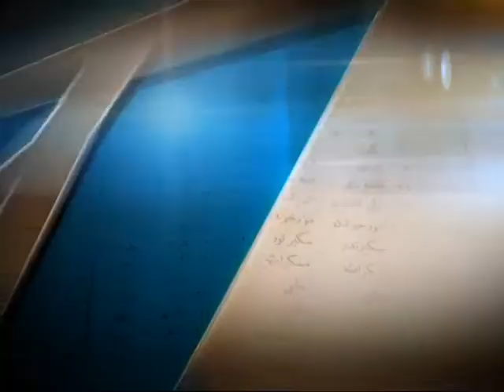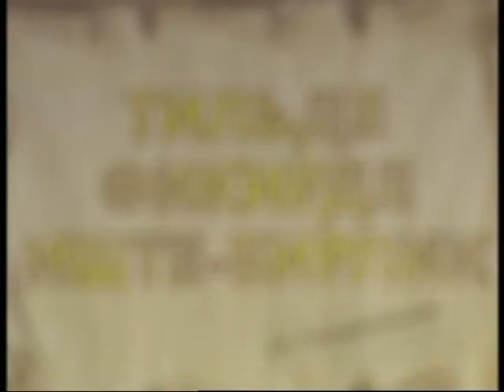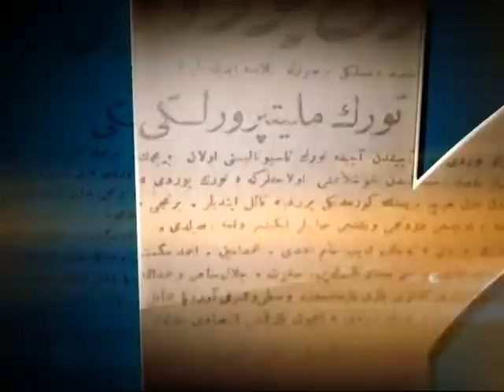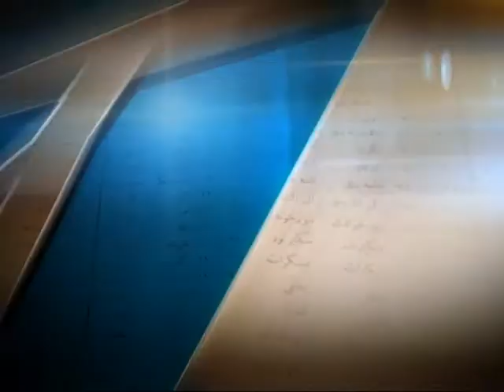Тильде Фикирде Иште бирлик! 13.09